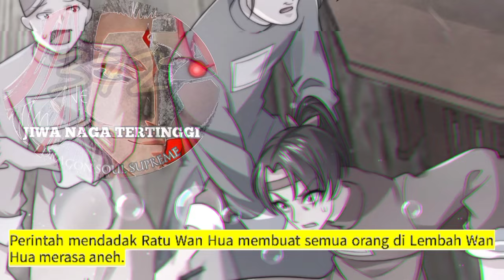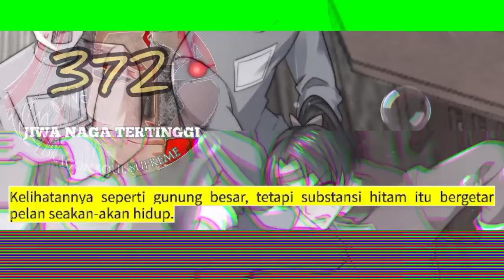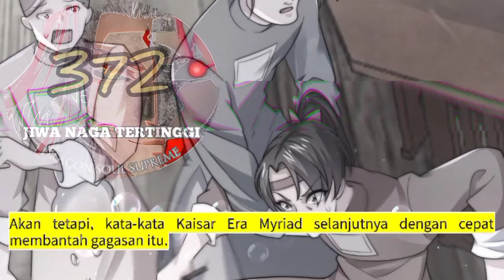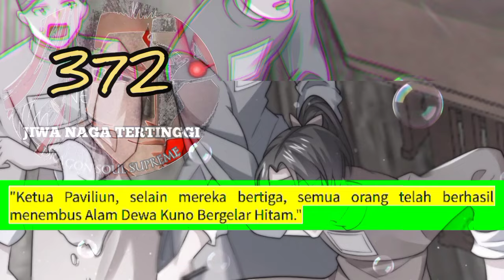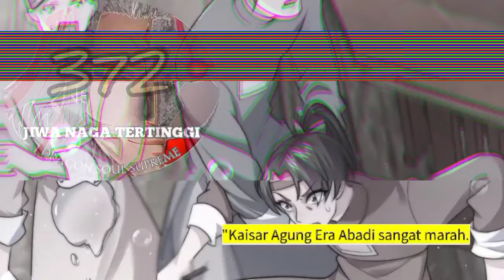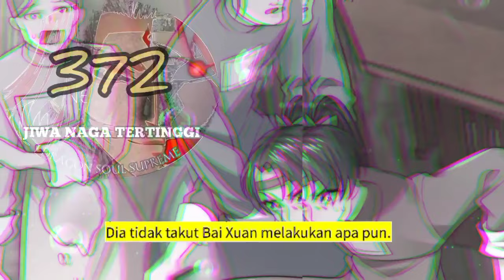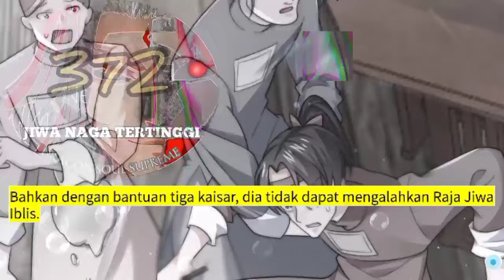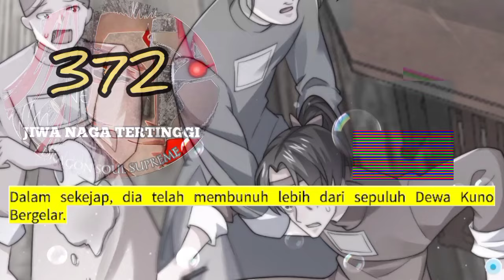Jiwa Naga Tertinggi season 372